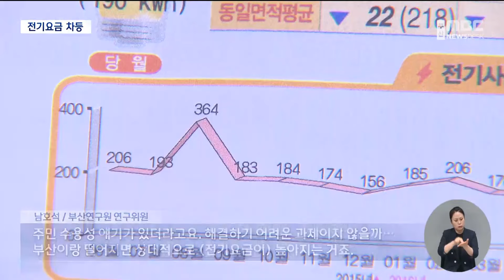지역별 전기요금 다르게.. 2년 뒤 시행 (2024.05.23/뉴스데스크/부산MBC)